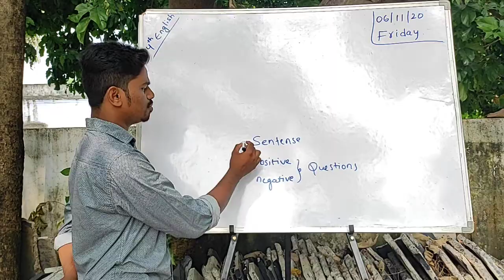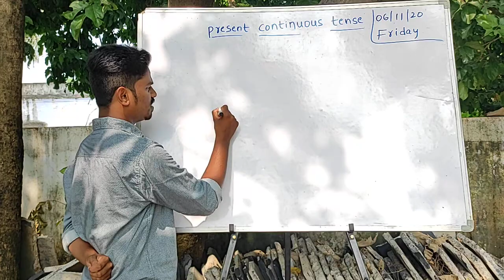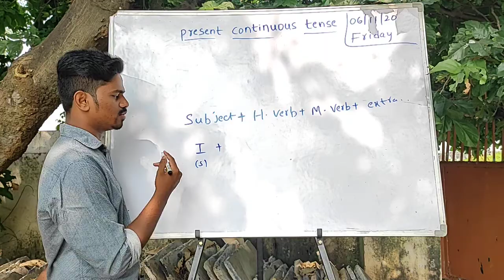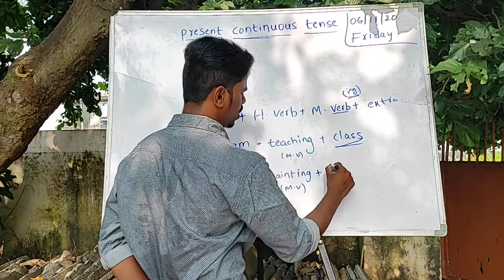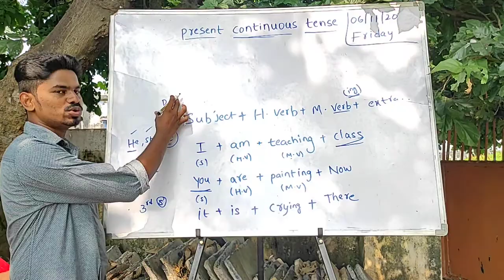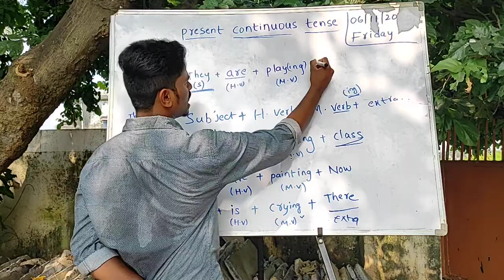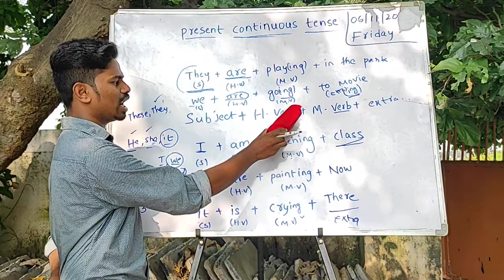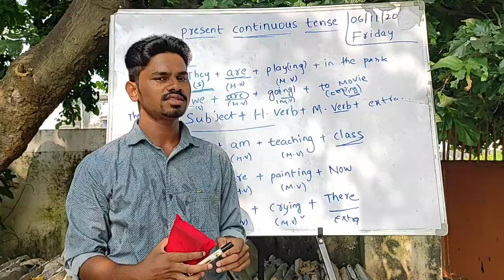4th cls English Tenses(topic6)